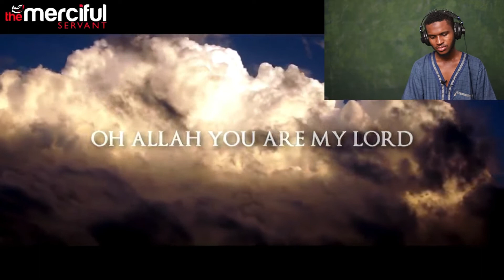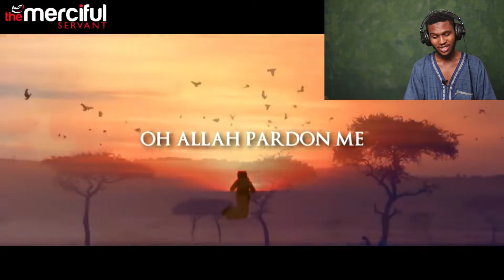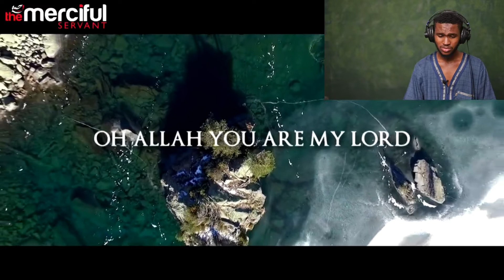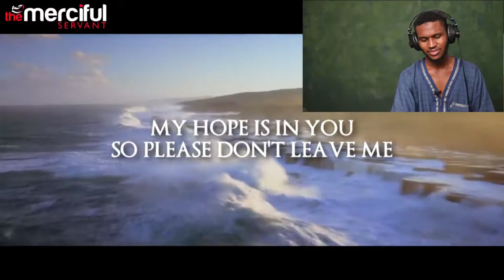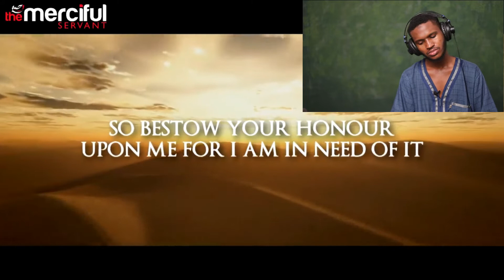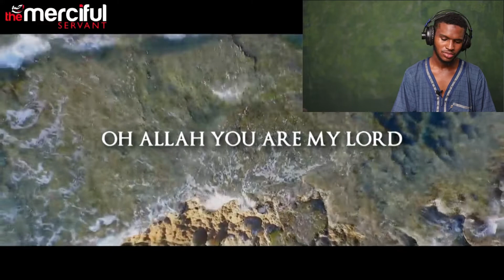Revert reacts to Ya Ilahi Powerful Nasheed By Ishaq Ayubi (Non-Muslim will love this)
The Positivity Mindset channel is a platform where we react to music and movie Videos.